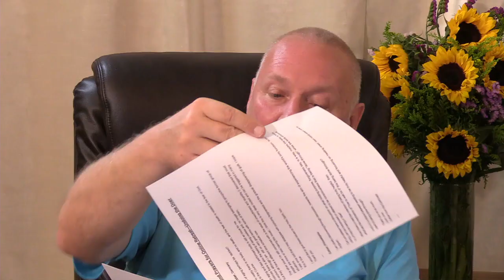A Course In Miracles - Being Done Through by the Spirit - David Hoffmeister - Miracle Mornings #13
Practice and live the mystical teachings of Jesus assisted by online courses, online retreats, and an online Tribe of Christ community The way out of mesmerism of this world lies in being done through by the Spirit. Watch this opening session from the "Undoing the Doer" online retreat to find out how to align with Him!

These nourishing 2-hour shows bring the practice of forgiveness to life! Each week features a re-showing of our Saturday morning sessions from our “Awakening from the Dream” retreats. Tune in each week for a new theme—from Holy Relationship to level confusion to mysticism.